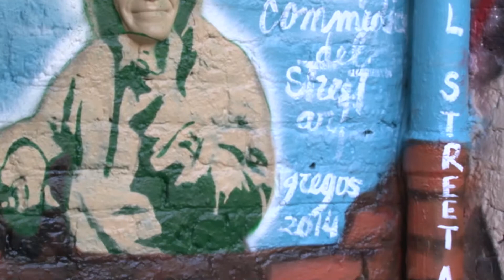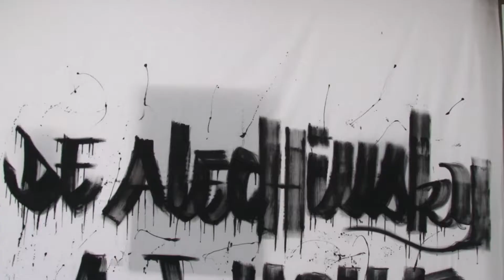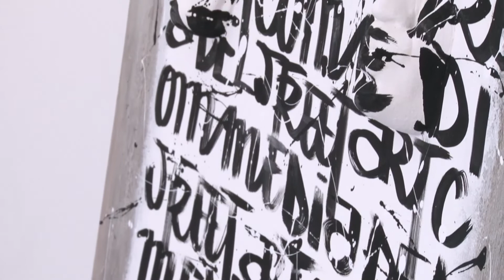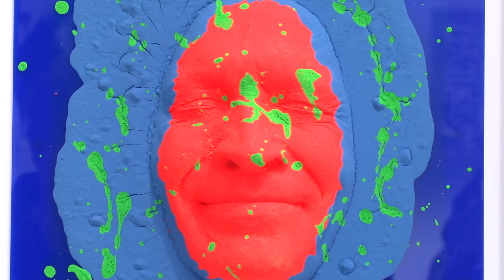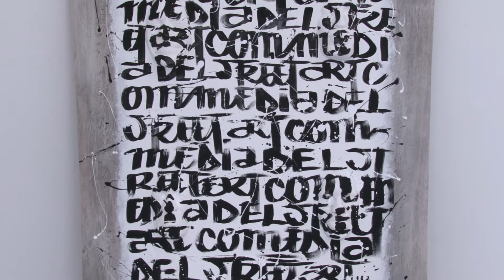de Alechinsky à JonOne - Exposition collective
Pour sa nouvelle exposition, Joël Knafo Art Gallery réunit, en partenariat avec les éditions RLD, une pléiade d'œuvres d'artistes issus de divers courants.

Des œuvres de Valerio Adami, Pierre Alechinsky, Annie-Claire Alvoët, René Botti, Sophie du Buisson, Hervé Di Rosa, FDKL, Gregos, JonOne, Florence Lowenbach, Gottefried Salzmann, Speedy Graphito, Théo Tobiasse, John Willenbecher... seront présentées ensemble pour la première fois.

L'exposition regroupe des médiums variés : peintures, sculptures, lithographies numérotées et signées et livres d'art.

Ce panel met en évidence les filiations de figures emblématiques de l'art contemporain international avec des artistes émergents représentés par la galerie.

L'exposition de "Alechinsky à JonOne" est à découvrir du 13 mai au 17 juin à Joël Knafo Art Gallery. Tous les publics sont attendus !